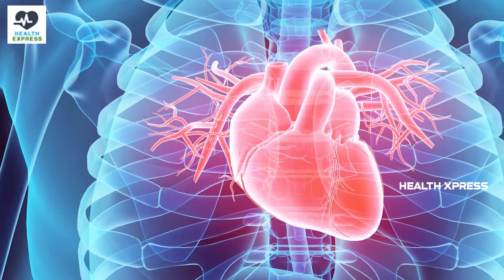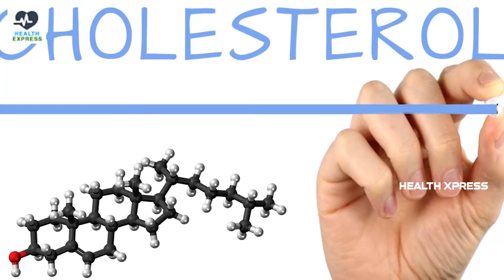సీతాఫలం తినడం వల్ల లాభాలు | Benefits Of Eating Custard Apple || Health Xpress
సీతాఫలం తినడం వల్ల లాభాలు | Benefits Of Eating Custard Apple | Simple Health Secrets | Health Xpress